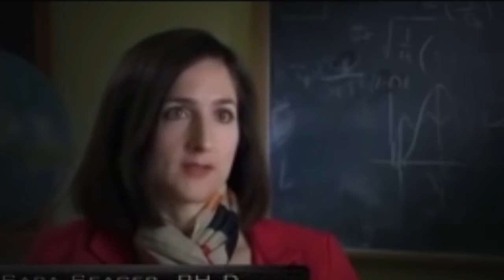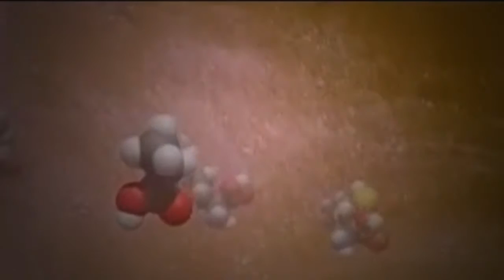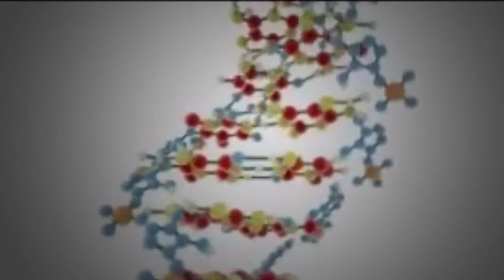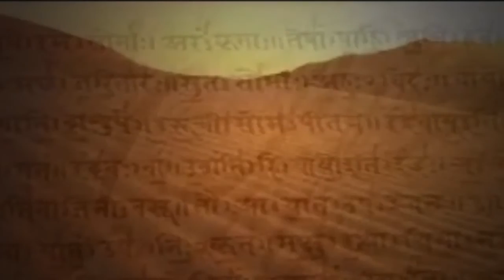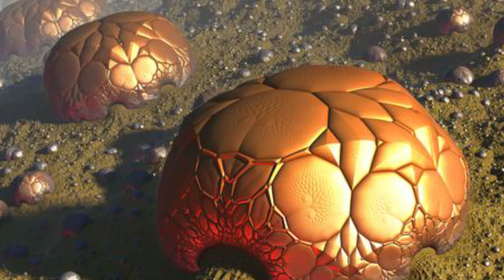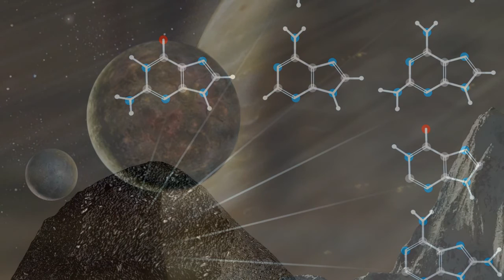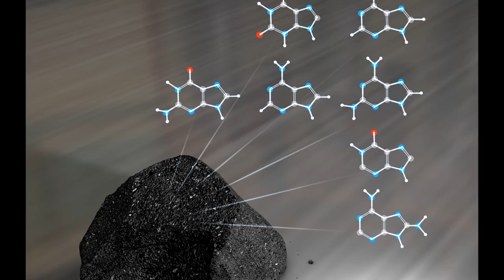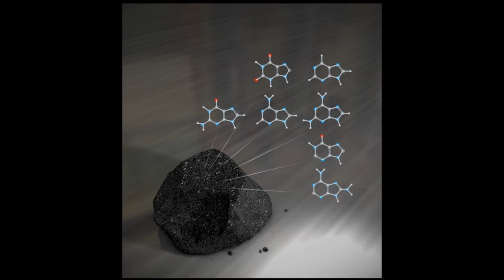There will be GODS - Directed Panspermia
What do you think? Were we created by these GODS, or will we become THEM?